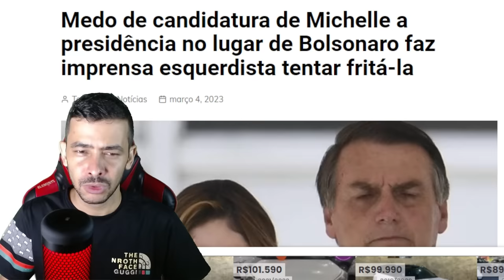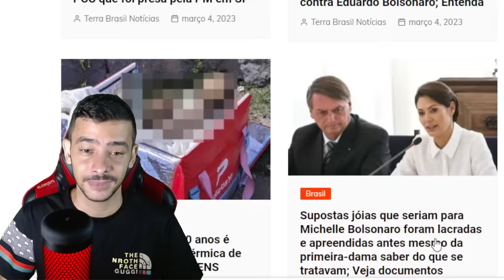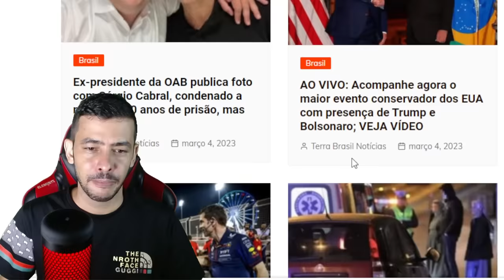AGORA! ESSA NEM A MIDIA CONSEGUE EXPLICA | MINISTRO NA CORDA BAMBA LULA E SUAS ATROCIDADES